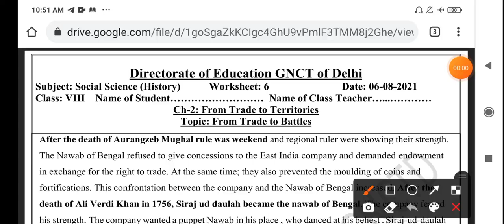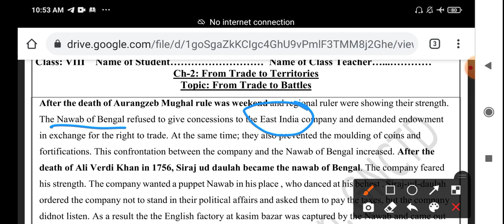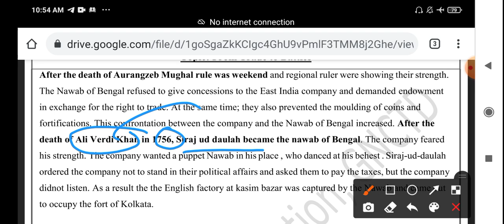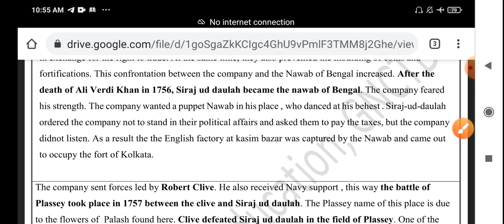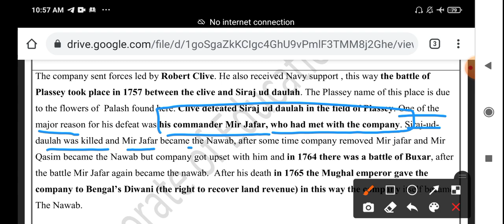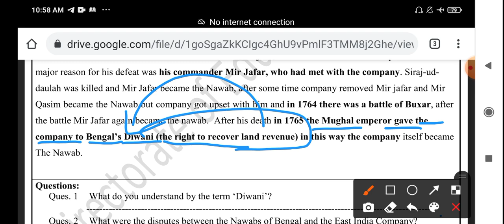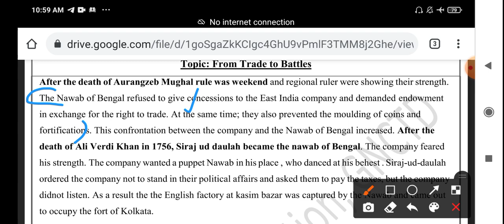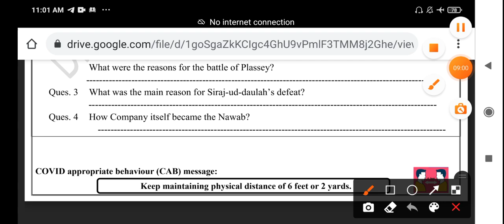Class 8th SOCIAL SCIENCE worksheet no 6 | CLASS 8 (6/8/2021) | 06 August 2021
Class 8th social science worksheet 6 | WORKSHEET CLASS 8 (6/8/2021) | WORKSHEET 6 | 06 August 2021  worksheet | English medium worksheet | hindi medium WORKSHEET CLASS 8